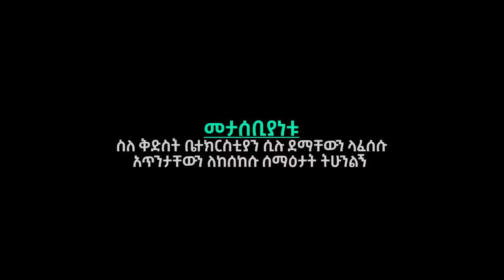🔴 አዲስ የንስሓ ዝማሬ "ቤተክርስቲያን እናት" መምህር ሄኖክ አስቻለው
ጥላ ሚዲያ - Tila Media